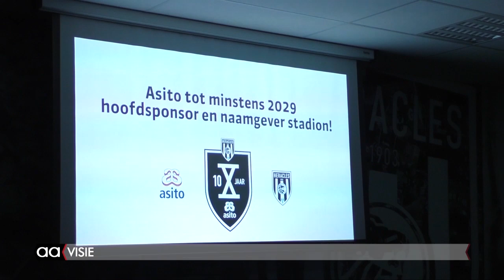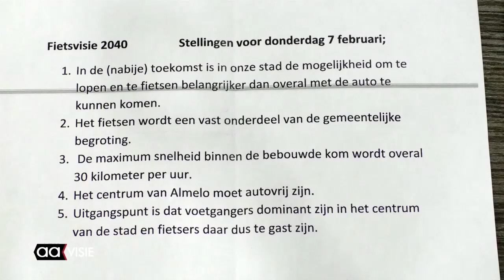Allemaal Almelo week 6, februari 2019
Asito komende tien jaar aan Heracles verbonden, Hair Award: 'A touch of rebel', Vertrouwen of controle bij internetgedrag, Fietsersbond brainstormt, Twenteraad investeer, Interview met burgemeester, Pand voor Pand: Doopsgezinde Kerk en de AAgenda voor de komende week.